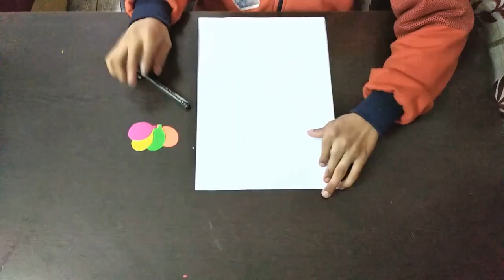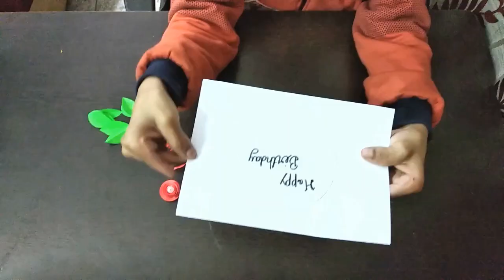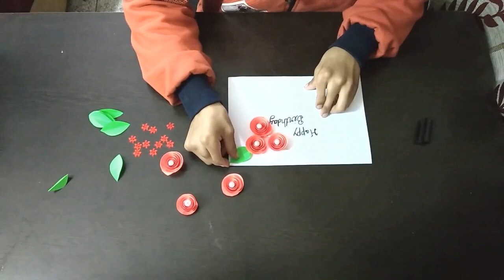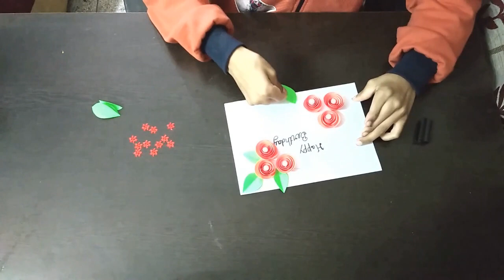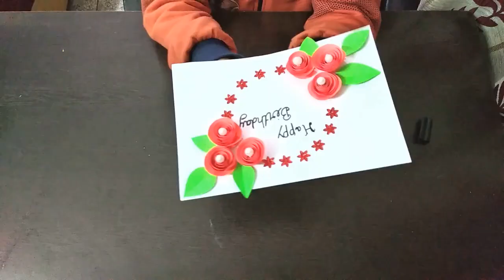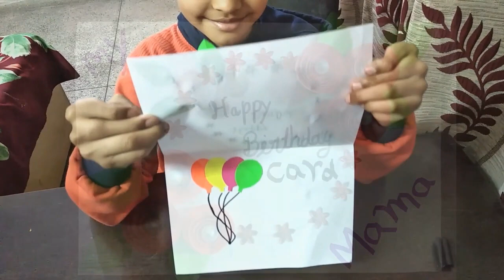Happy Birthday Card | Origami DIY Crafts | Card Making Ideas for Birthday Easy | Home Made Card